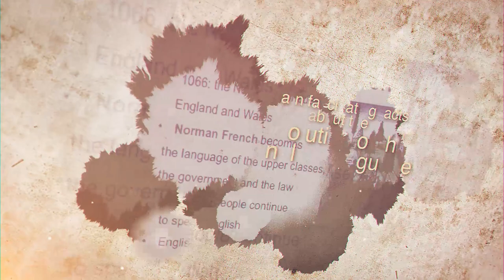The History of the English language Through Songs & Poetry, St. Andrews church, Moscow promo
This unique program explores the evolution of the English language throughout centuries in an engaging format, illustrating some of the most important milestones with songs and poetry of various times.